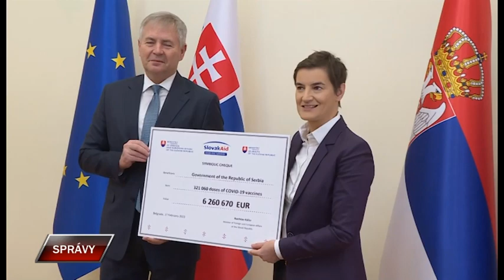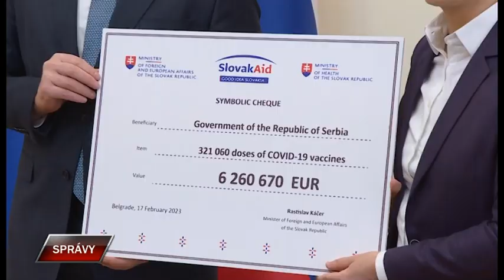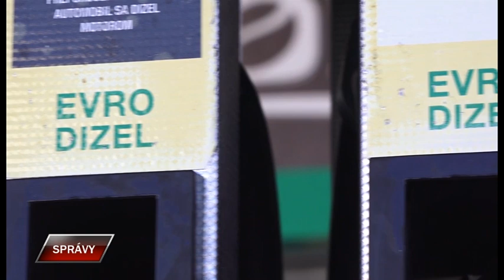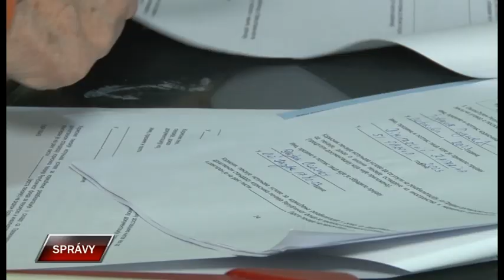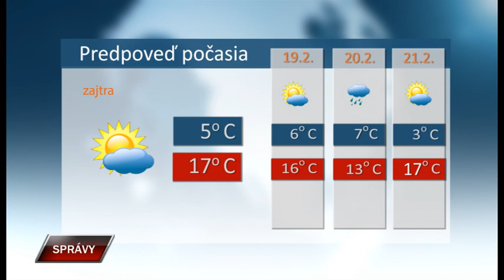Spravy 17 2 2023